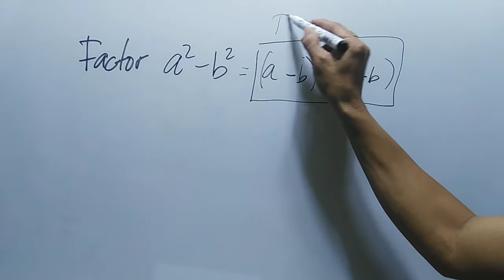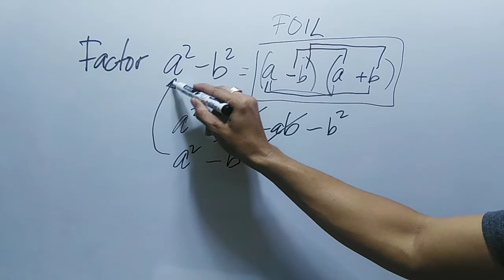FACTORING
factoring difference of two squares not factorable write prime,